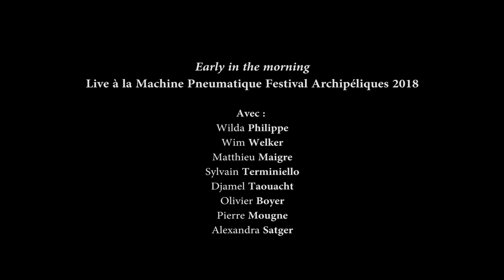Early in the morning - Souvnans (Live)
"Early in the morning" live à la Machine Pneumatique en Mars 2018 dans le cadre du festival Archipéliques.

Jazz créole et chants spirituels de la Caraïbe
Un répertoire né de la rencontre d’un quartet de musiciens traditionnels issu de la compagnie Rara Woulib (chants sacrés afro-caribéens, percussions, conques, vaksins…) et d’un quartet de jazz. Entre concert et cérémonie, une création entraînant le public  sur le fil d’un voyage passant par Port-au-Prince en Haïti, Santiago de Cuba et la Nouvelle-Orléans.

Alexandra Satger : Direction artistique, arrangements, chant
Wilda Philippe : Chant
Pierre Mougne : Chant
Olivier Boyer : Percussion et chant
Matthieu Maigre : Trombone et chœur
Wim Welker : Guitare et chœur
Sylvain Terminiello : Contrebasse et chœur
Djamel Taouacht : Percussions et chœur